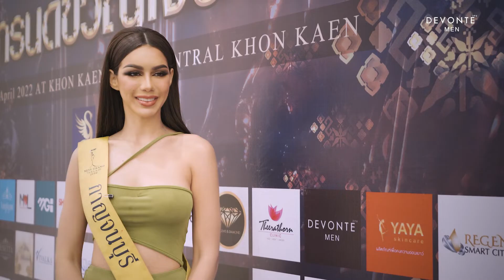DEVONTE296 X Miss Grand Thailand 2022: " ปราด้า - ธันย์สิตา ดิลกอนันต์สกุล " มิสแกรนด์กาญจนบุรี 2022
DEVONTE296 ผลิตภัณฑ์ดูแลผิวสำหรับคุณผู้ชาย ที่ถูกพัฒนาขึ้นภายใต้แนวความคิด FUTURE BIOTECHNOLOGY FOR MEN SKIN ที่เน้นการบำรุง ซ่อมแซม และฟื้นฟู ในระดับเซลล์ผิว ให้ผลลัพธ์ ผิวกระจ่างใส ผิวฟูอิ่มน้ำ ริ้วรอยลดเลือน ผิวหน้าสัมผัสเรียบเนียน รูขุมขนดูเล็กลง ใบหน้าแลดูอ่อนกว่าวัย
DEVONTE296
FUTURE TECHNOLOGY FOR MEN SKIN
FEEL THE DIFFERENCE, STAY YOUNG
ช่องทางสำหรับติดต่อ-สื่อสาร กับ DEVONTE296
DEVONTE ASSISTANT ( สำหรับคุณลูกค้าที่ต้องการสอบถามข้อมูลผลิตภัณฑ์ และบริการหลังการขาย )